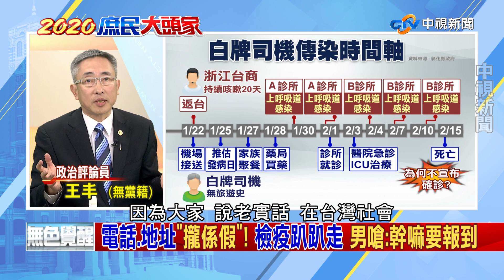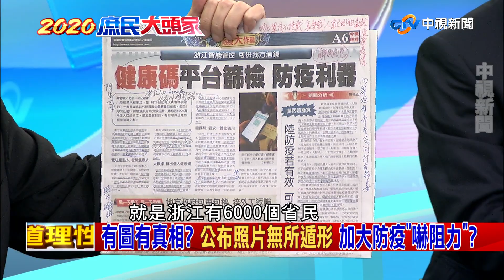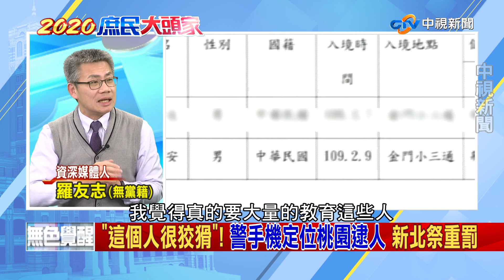「這個人很狡猾」！警手機定位桃園逮人 新北祭重罰【決戰2020 庶民大頭家】PART 2_2020/02/19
台南市2/7經小三通返台的花姓女子,前天二度電話找不到人.經公布協尋,已在新竹關西找到人.依法開罰15萬.新北市透過小三通回台的新莊區的「郭富文」及淡水區的「管永安」,留的電話地址「攏係假!」協尋12天沒下文. 郭男昨天下午通上電話,竟說「我狀況很好 幹嘛報到!」隨即又失聯.警方比照重大刑案,鎖定手機定位,已經在桃園旅館找到人! 居家隔離者趴趴走,除了公佈姓名罰錢，應該要有更有效的嚇阻力? 可以考慮公佈違法趴趴走者的照片，讓大家認識他，看到他可以及時閃躲，以維公眾安全?中央疫情指揮中心正式將鑽石公主號,列為新冠肺炎疫區,船上的乘客如果想返國,必須由指揮中心安排統一搭乘包機. 因還有兩位台灣旅客,還沒完成篩檢,原定今天的包機,最快2/21可返台?截至昨天,日方共採檢1723件，542人確診，台籍旅客共有4人確診(2人無症狀). 昨天新增88人確診,是單日第二多.(65人沒有症狀) 確診的老先生日語不通,要跑到名古屋去醫病,傷腦筋!2/19隔離結束後,船上的台灣旅客又要何去何從?

新冠肺炎疫情重創觀光業! 漢來飯店二月住房率只有3成,決定關閉10層樓200間房，節省非必要開支,總經理:「未來不是太樂觀!」高雄國賓飯店也關閉4層樓，藉此維修、設備清潔；華園飯店草衙館直接封館,整修一個月至4月底! 飯店業盼開源節流,能否度過疫情帶來的寒冬?台北飯店也踏上關房之路，寒舍旗下的「台北喜來登大飯店」、「寒舍艾美酒店」、「寒舍艾麗酒店」自2月起也已關閉部分樓層.                                                           北市勞動局證實，2/17已收到S Hotel申請要放無薪假，另還有其他8家旅宿業也有申請，總影響人數約190人。受到新冠肺炎疫情影響，花卉市場外銷「歸零」，內銷也因為活動停辦，花農苦嘆「今年冬天怎麼特別冷!」過去每支12元的花價，今年平均僅3元，過去還能當作次級品的花材，也當作殘貨在田間銷毀，「不然寄到北部市場還要浪費運費及裝箱錢」。禽畜產品不像種菜遇到疫情可辦理休耕因應，一旦投入生產就幾乎沒有回頭路，畜農建議政府能針對飼料調整關稅，降低生產成本。淘汰過剩母鴨的成本都是由農民自行吸收，政府在要求農民減產的同時，可否伸出援手，否則農民的心血就這樣白白浪費。以SARS來看,全球經濟成長僅0.1%,疫情對總體經濟影響,大約在兩季後就淡去了? 但當年,大陸占全球GDP僅4%,現在升到18%,這次負面衝擊難以評估?

【本集來賓】
1.許聖梅　資深媒體人
2.羅友志　資深媒體人
3.聶建中　淡江大學財金系教授
4.王丰　　政治評論員